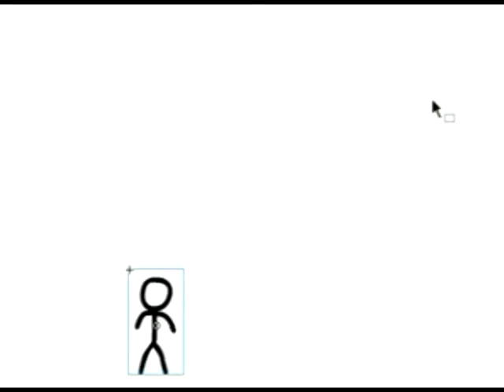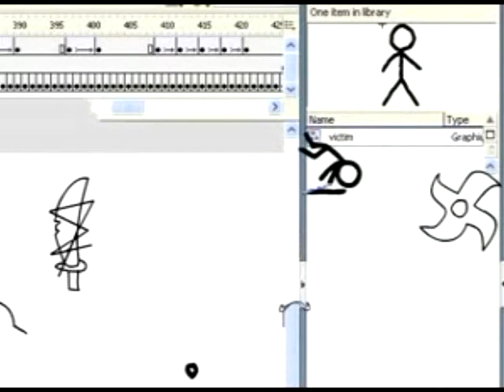Mensch TV Episode 2 (Part 1)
The second episde is here!!

With brand new theme tunes (as sung by the Mensch TV boys), features and videos!!!